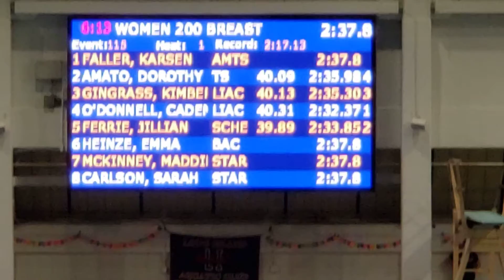Jillian F 200 Breast..C Final..Star Invitational at ECC 12/5/21 (lane 5)